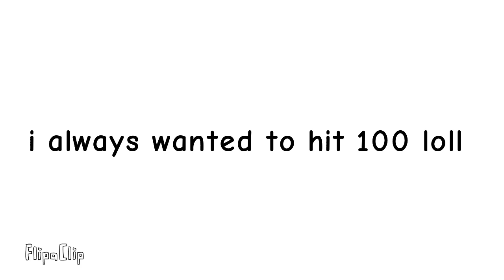100 SUBS !! - Animation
THANK U GUYS SMMMM

nao that ur readin.

pls support my friends too!!

I want them to get 100 too!!

thank u guys oh ma gahd thoooo ♡♡♡